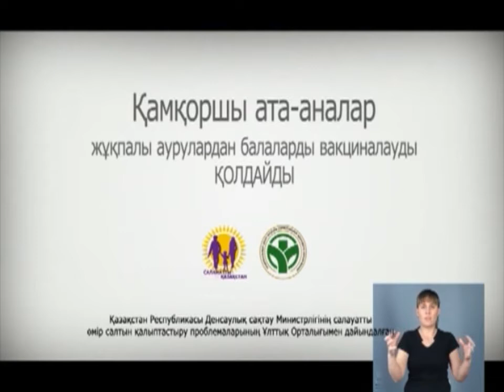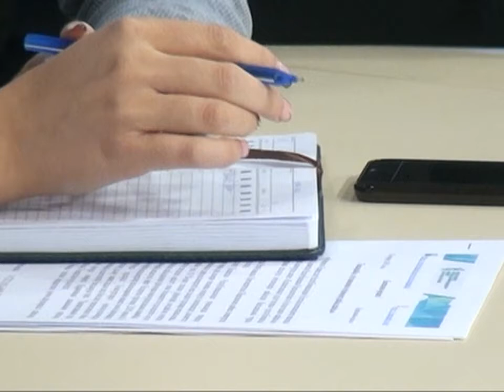16/03/2018 - Бірінші Қарағанды телеарнасының жаңалықтары